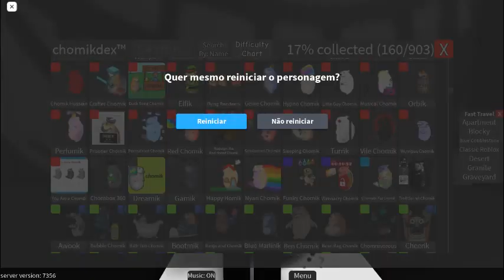Trying to get some chomiks! "FIND THE CHOMIK (see the description pls)